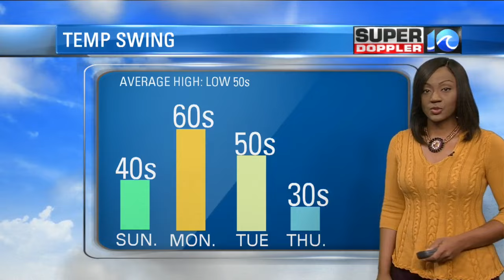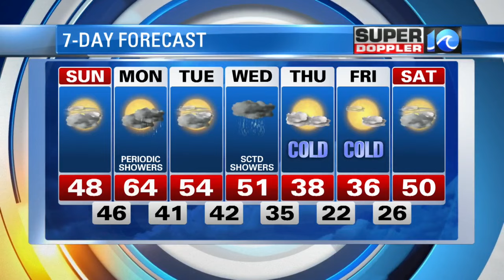Sunday AM 12/11 Super Doppler 10 Forecast